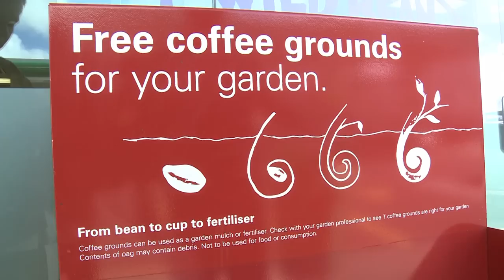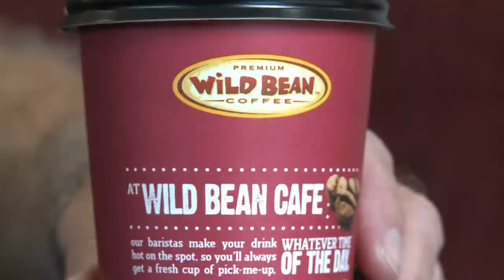Wild Bean Cafe